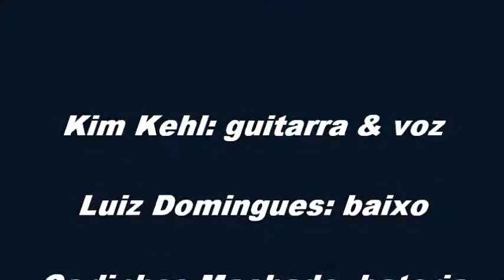Os Kurandeiros @ Estúdio BlenBlen: Sou Duro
Kim Kehl: guitarra & voz
Luiz Domingues: baixo
Carlinhos Machado: bateria
Direção & Produção Gabriel Totti
Apresentação Jesse Navarro
30/7/2015